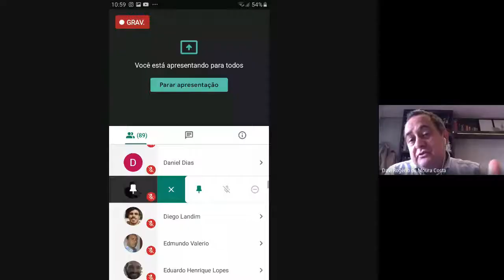Cooperativismo e Cooperativas Agropecuárias: Arcabouço Teórico e Dados no Brasil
Objetivo:Apresentar e discutir sua tese de livre docência que aborda questões teóricas do cooperativismo e a situação atual das cooperativas no Brasil

Apresentador: Prof. Dr. Davi Rogério de Moura Costa
Professor na FEA - USP de Ribeirão Preto
Coordenador do Estudiosos em Cooperativas - E-Coop

Debatedor: Prof. Dr. Marcelo J. Braga
Professor e diretor do IPPDS - UFV
Presidente da ANPEC